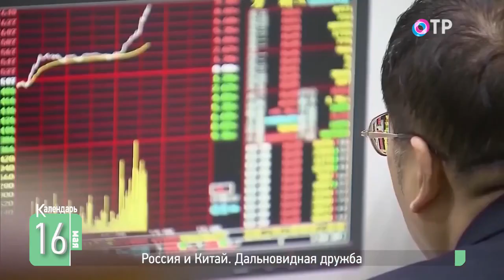Россия и Китай. Дальновидная дружба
Эта экспедиция стала первой попыткой изучить Поднебесную империю и наладить отношения с соседней страной. А отчет о ней – первым русским описанием Китая. 16 мая 1619 года в Томск из Пекина вернулась дипломатическая миссия из 11 человек, возглавляемая сибирским казаком Иваном Петелиным. Как складывались отношения двух стран в разные времена и эпохи – расскажем сегодня в нашей программе.